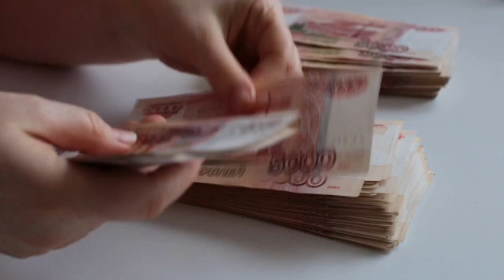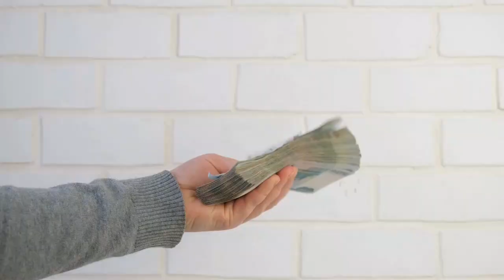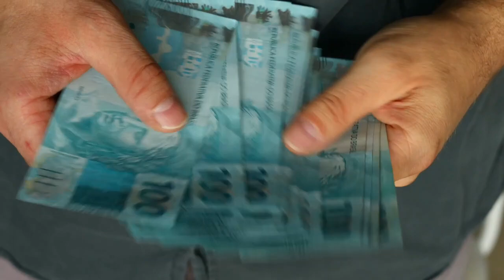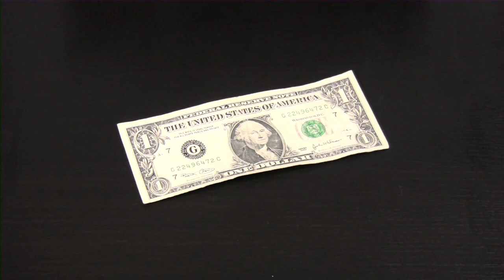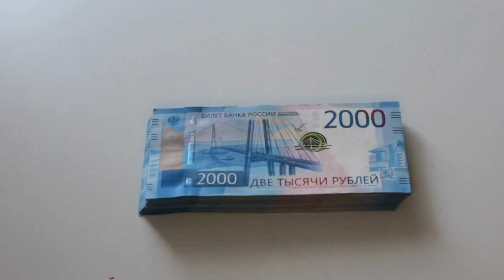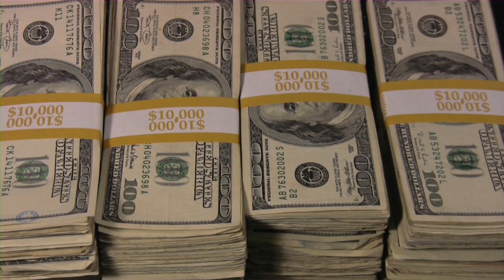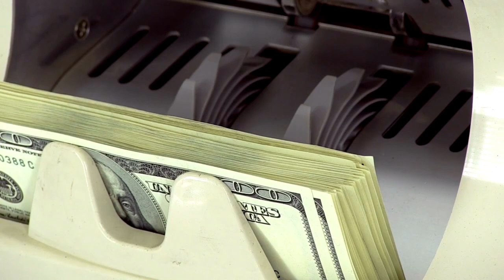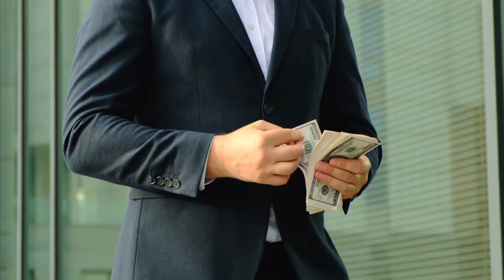Controla PÉRDIDAS como un MILLONARIO 🤑🤑💲 - CLAVES PARA REDUCIR TODOS TUS GASTOS 😍🔥🔥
GANAR DINERO ES MUY IMPORTANTE, PERO A VECES SENTIMOS QUE ESTE SE DESVANECE DE NUESTRAS MANOS. POR ESO AMIGOS UNIVERSITARIOS HOY CONTROLA PÉRDIDAS COMO UN MILLONARIO CON LAS CLAVES PARA REDUCIR TODOS TUS GASTOS.

1)This video has no negative impact on the original works (It would actually be positive for them)
2)This video is also for teaching purposes.
3)It is not transformative in nature.
4)I only used bits and pieces of videos to get the point across where necessary.